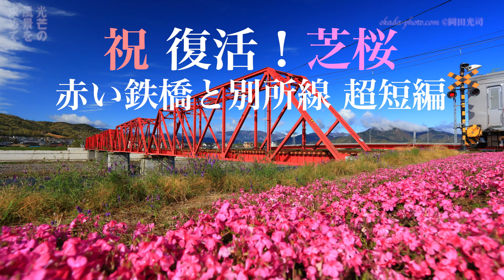祝 復活！芝桜 赤い鉄橋と別所線 超短編 FUKEI 86529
【写真家岡田光司　おかだみつし】
1990年から写真家として活動中。高品質で美しい映像と写真が約10万点ございます。原版は4Kまたは8Kで撮影しており、WM・音源なしのデータです。WEB、TV、CM、デジタルサイネージ、観光案内、各種企画など、動画や写真データ購入を希望の方は写真家岡田光司　岡田フォトオフィスHP のメールフォーム、または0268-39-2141までお気軽にお問い合わせください。